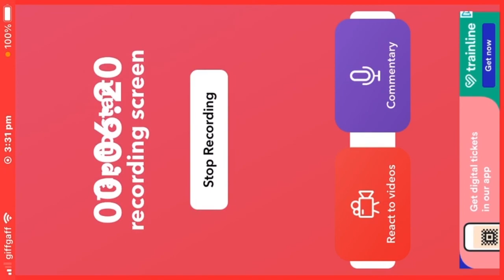Gacha life 4th part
This tacks a lot of editing